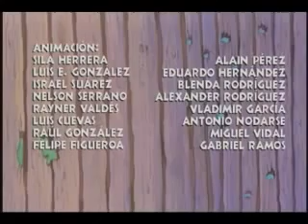Elpidio enfrenta a Resoplez